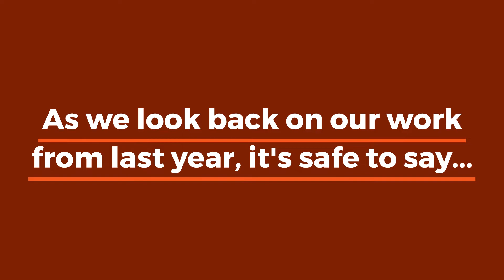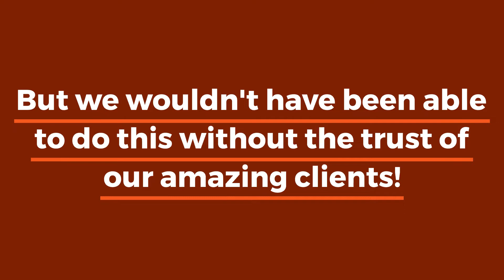Gilley International Group - Client Appreciation Pt. 2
We have another video highlighting a few more Gilley International Group client testimonials from our Client Appreciation event held a few weeks ago. It brings us joy reminiscing back to all the people we've come into contact with and helped as they opened the next chapter in their lives. Click play to see more!